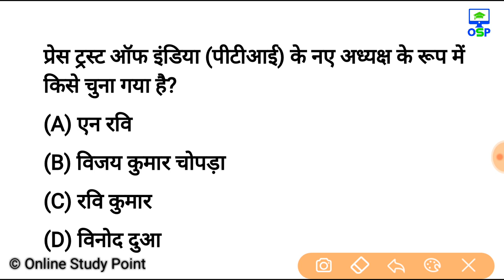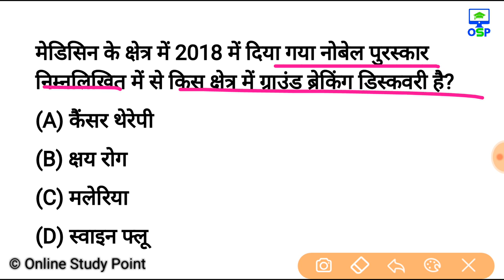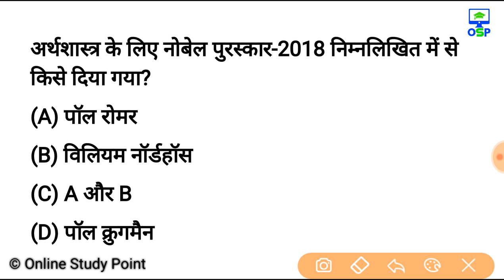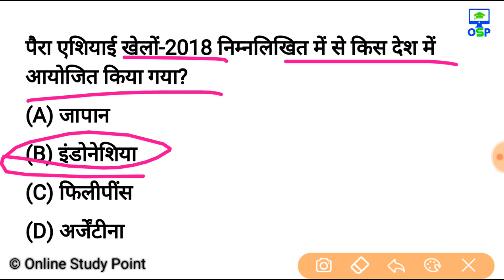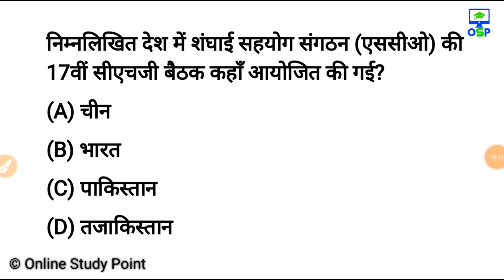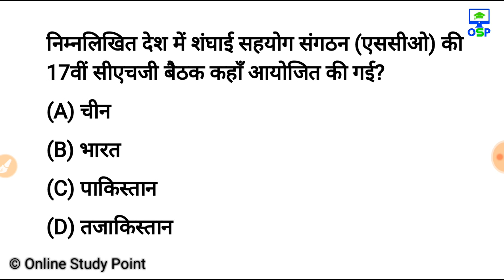1 से 15 अक्टूबर तक का टॉप 20 करेन्ट अफेयर्स | last 15 days top 20 current affairs